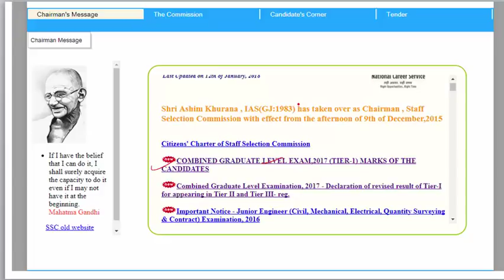SSC CGL Tier 1 2017 : Marks released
SSC CGL Tier 1 : 2017 revised result marks released. You can check your marks at Pinnacle ssc cgl online coaching